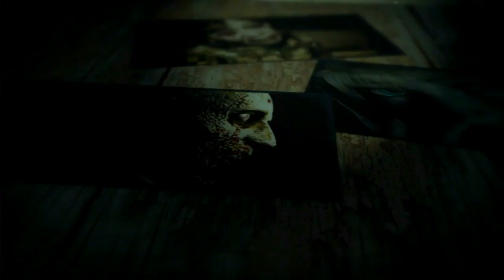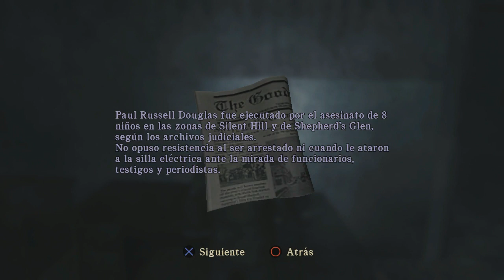Silent Hill Homecoming (Gameplay en Español, Ps3) Capitulo 9 Llegada a Silent Hill